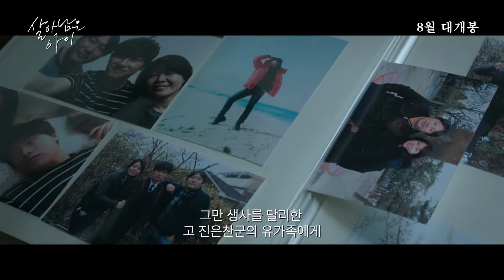[살아남은 아이] 2차 예고편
“어떻게 된 건지, 아무도 모르잖아요.”
아들 은찬을 잃은 성철과 미숙은 아들이 목숨을 걸고 구한 아이 기현과 우연히 마주친다.
 슬픔에 빠져있던 성철과 미숙은 기현을 통해 상실감을 견뎌내고,
 기댈 곳 없던 기현 역시 성철과 미숙에게 마음을 열어간다.
 그러던 어느 날, 기현의 예상치 못한 고백은 세 사람의 관계를 뒤흔든다.